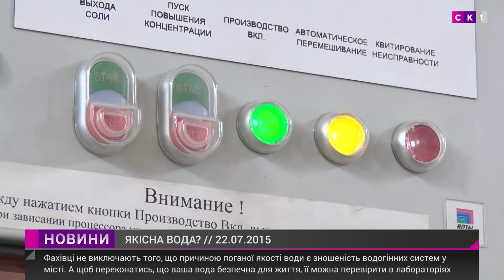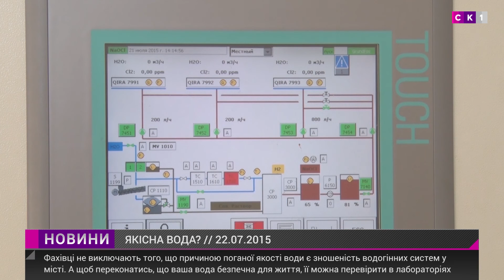Житомиряни не задоволені якістю води